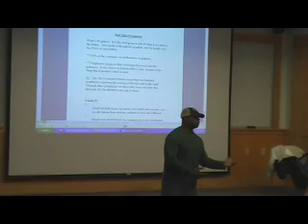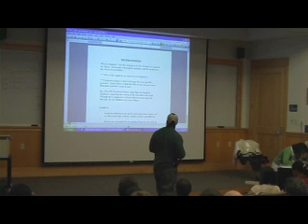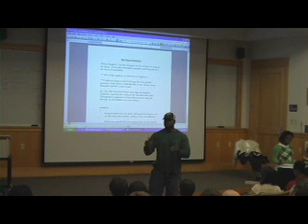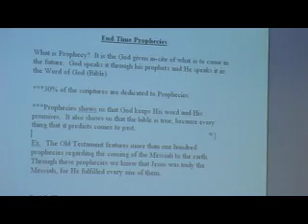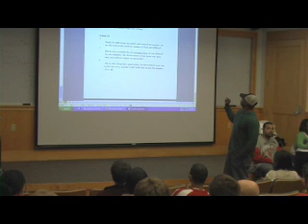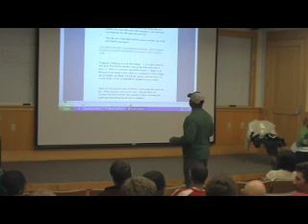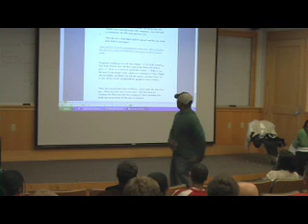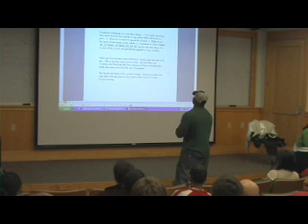Kevin Ellerbe End Time Prophecies Part 1 of 1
Kevin Ellerbe End Time Prophecies